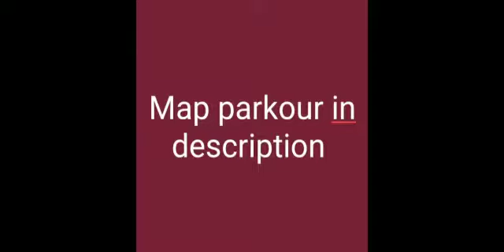for parkour maps there is a description link